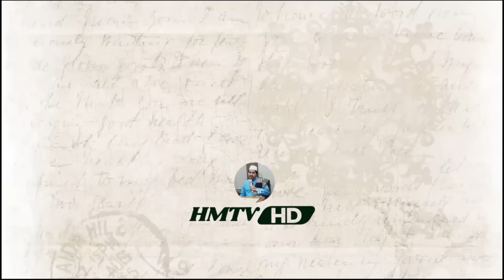PENYEBAB AMAL TERBAIK TIDAK DITERIMA ALLAH - KH FAKHRUDDIN AL BANTANI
IBADAH YANG TERTOLAK DI LANGIT KE 3 - KH FAKHRUDDIN AL BANTANI

Hujrotul Musthofa
Mempersembahkan Kajian-kajian Islam,
Tiga Ilmu Yang Wajib Dipelajari Seorang Muslim:
1.Ilmu Tauhid
2.Ilmu Fiqih
3.Ilmu Tasawuf

Ilmu Tauhid: Sebagai Ilmu Untuk Memperteguh Keyakinan Kepada Allah Dan Rosulnya, Serta Apa Yang Disampaikan Oleh Sang Rosul Perihal Alam Akherat.

Ilmu Fiqih: Sebagai Ilmu Amaliah Dalam Beribadah Kepada Allah, Yang Bersumber Dari Al Quran Dan Assunnah, Menjadi Ilmu Yang Mendapat Perhatian Sangat Besar Bagi Kalangan Para Ulama, Dari Semenjak Periode Para Sahabat, Tabi'in, Tabi'it, Hingga Periode Sekarang Ini.

Ilmu Tashawwuf: Ilmu Untuk Meluruskan Hati Dalam Bermuamalah Dengan Allah Dan Dengan Sesama Hamba Hamba Allah.

Salam

Hujrotul Musthofa